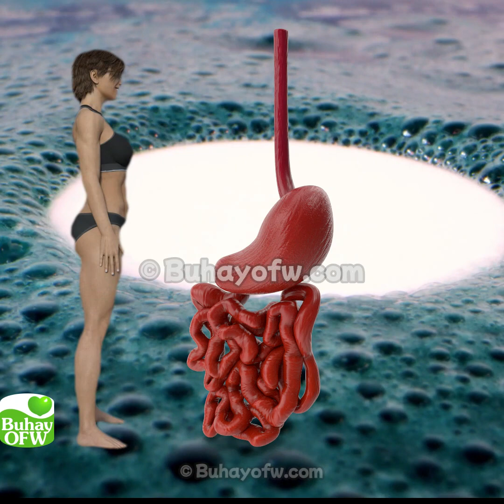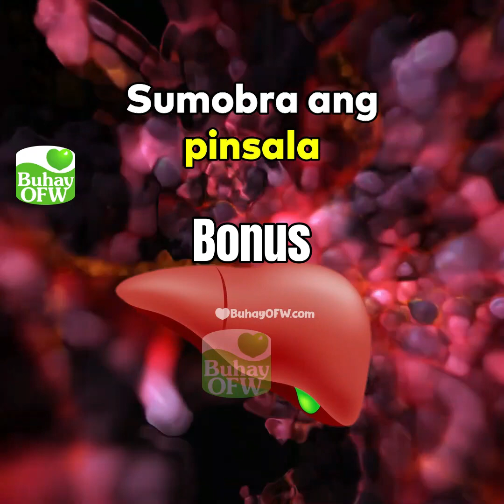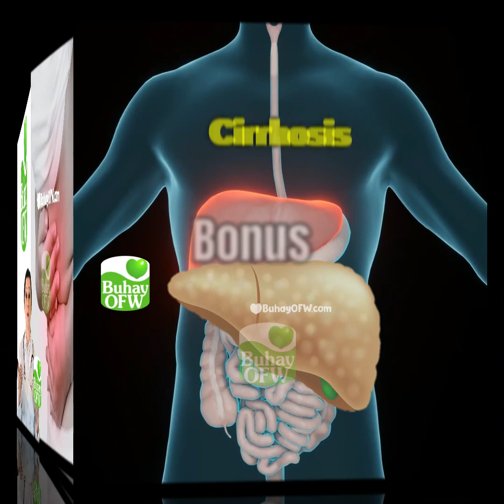Nilagang Tubo sa Naninilaw na Atay o Hepatitis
Ang pamamaga sa atay na maaaring maging sanhi ng iba't-ibang problema sa kalusugan.